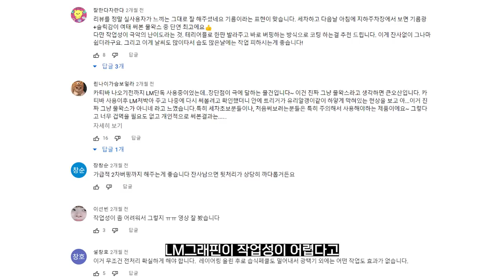유성 코팅제를 폼랜스에 넣어서 사용하면???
요즘 우리나라에서 핫한 코팅제중 하나죠? 유성 코팅제! 루미너스 - LM 그래핀 스프레이를 폼랜스에 넣어 사용하면 어떤 결과가 나올까요?

00:00 영상소개
01:32 아이템 소개
02:23 LM 그래핀 작업성
03:41 천재적 논리
04:12 희석작업
06:20 퍼포먼스
07:26 드라잉을 해봅시다
08:12 원래 실험 주제
10:24 반반 비교
11:06 루미너스 답변
11:58 다음 컨텐츠
12:28 죄송합니다
13:01 쿠키영상1
13:34 쿠키영상2

ㅋㅋㅋㅋㅋ 결국 수습 완료했습니다
여러분들은 그냥 재미로 봐주시면 감사하겠습니다!!
(프리머스 뿌리고 미트질하니 겨우 사라짐ㅋㅋㅋㅋ)

평소 세차하시면서 궁금하셨던 생각들을 댓글로 자유롭게
말씀해주세요 !! 저희가 직접 따라해보겠습니다 +_+

화~금 11:00 ~ 21:00
토~일 10:00 ~ 21:00